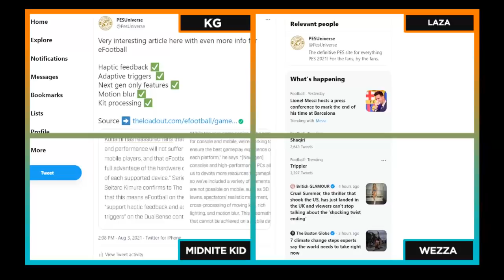eFootball Podcast | New Information, Co-op mode, Messi & More!